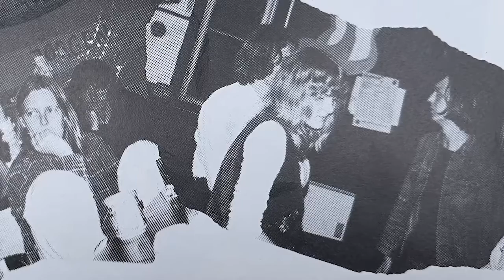Opgang2 – 365 Glimt – 24. november